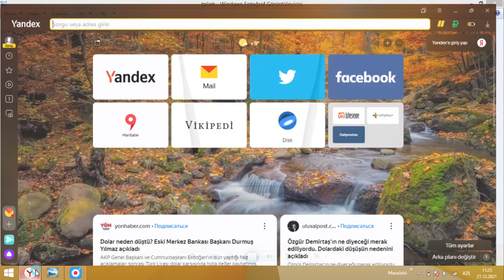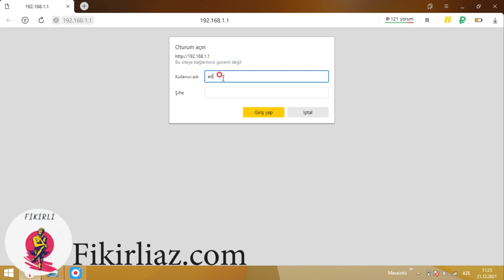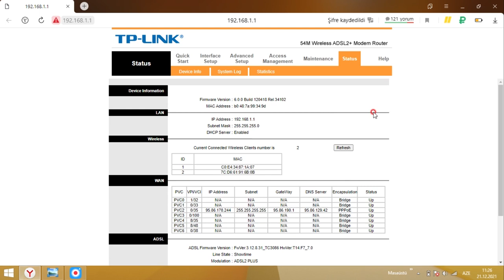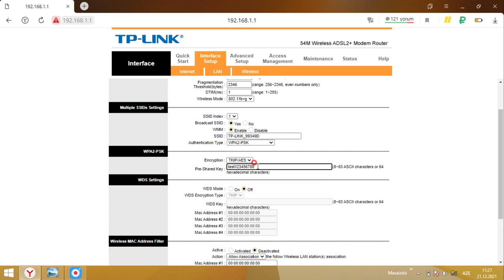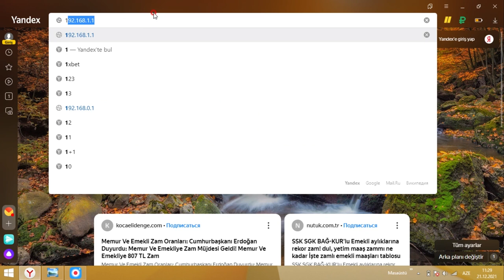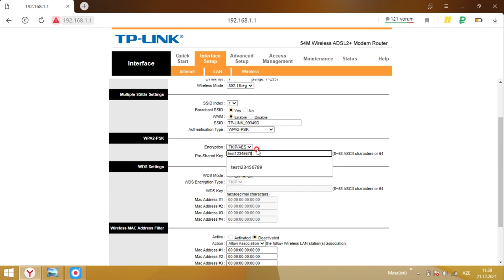Tp-link moden şifrə dəyişmək (Reset atmadan)2022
Salamlar dostlar yenə modem wifi videosu ilə qarşınızdayıq videoyla bağlı kommentlər bölməsinə,sualınızı verə bilərsiz yada internet saytımızda sorğu yarada bilərsiz
Ayrıca baxın digər modemlə bağlı videolarımızı izləyin faydalı olacaq
daha çox faydalı video üçün xahiş edirik kanalımıza abone omayı və bəyənməyi unutmayın